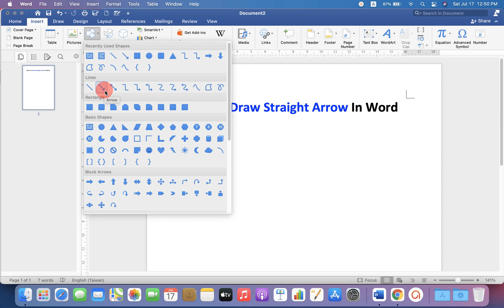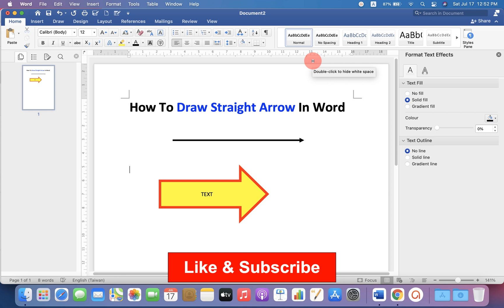How To Draw Straight Arrow In Word (Microsoft)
How To Draw Straight Arrow In Word - Vertical and horizontal is shown in this video. You can easily draw straight arrows in Microsoft word document , just press SHIFT key and then draw the arrow it will always be a straight arrow.